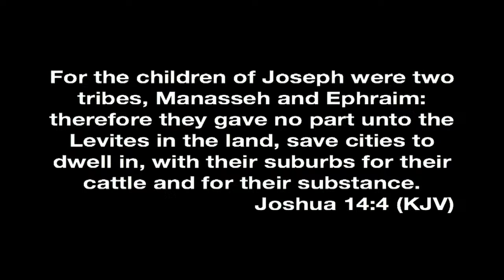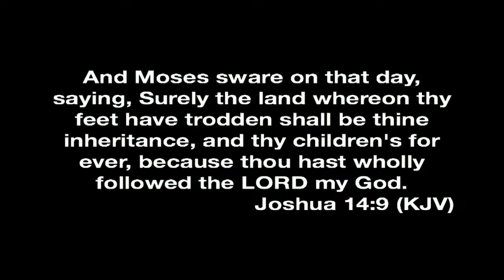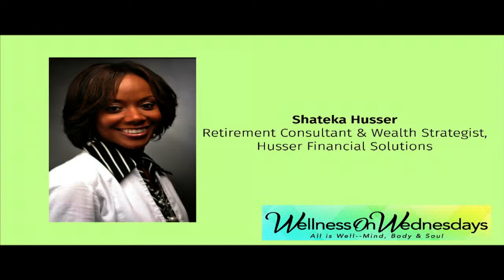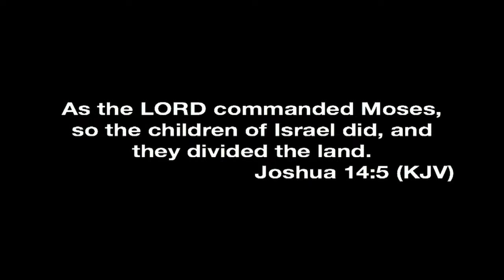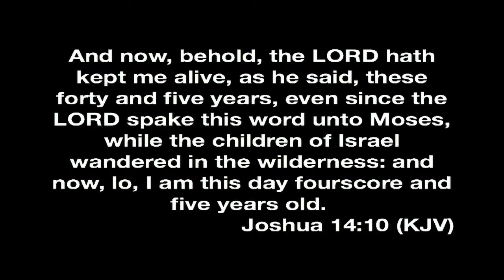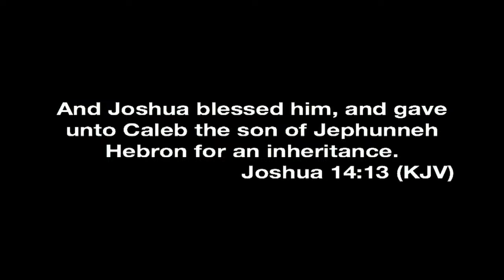04.14.2024 -11am Worship Service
For those accepting Christ today and desire to join Royal, please contact our church office. May God Bless You!